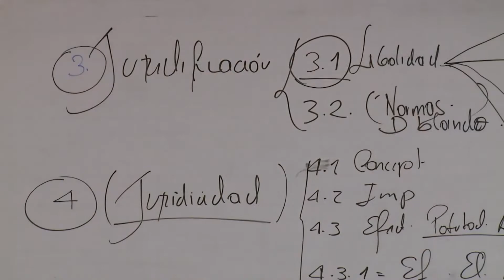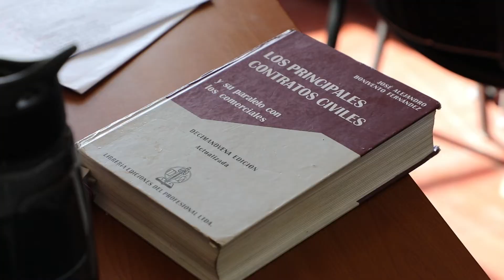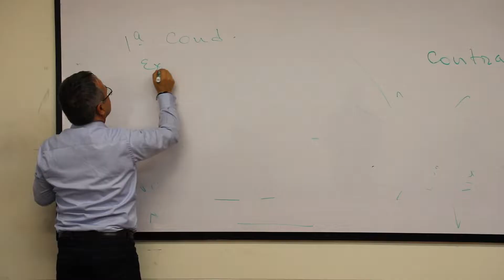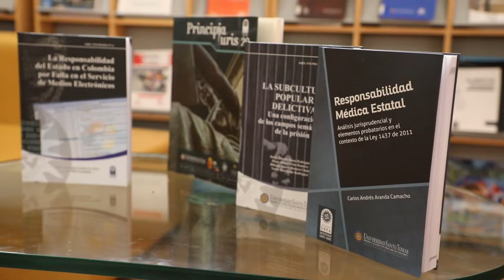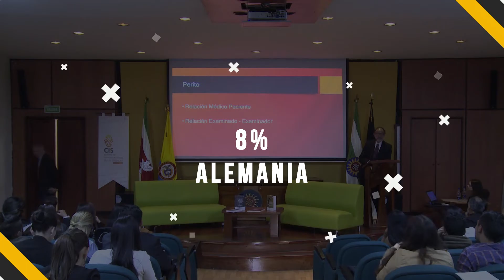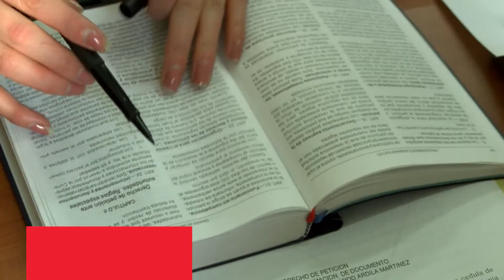En Derecho somos LÍDERES